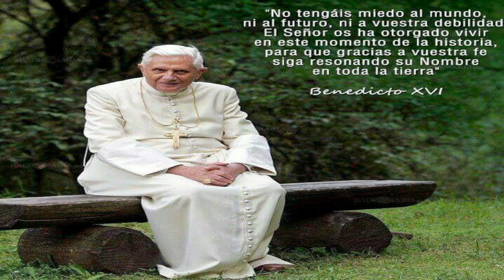Breve E Interesante Historia De Pelé. Jueves 29/12/2022.